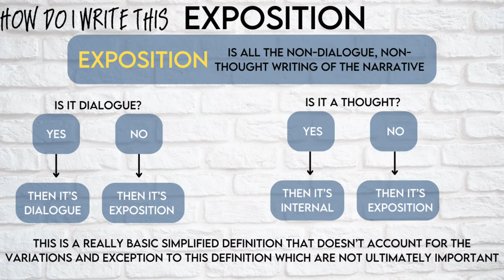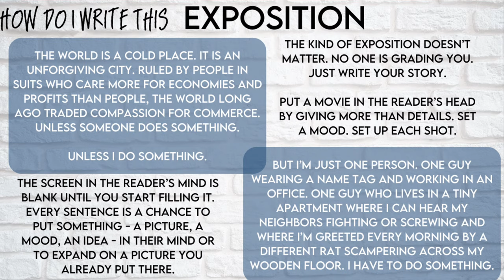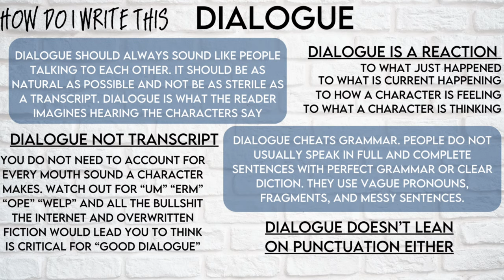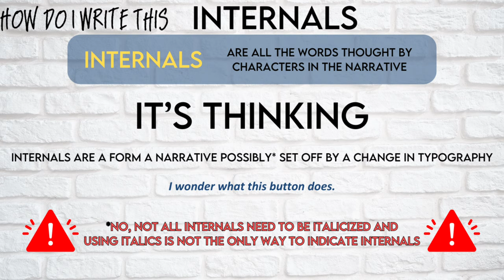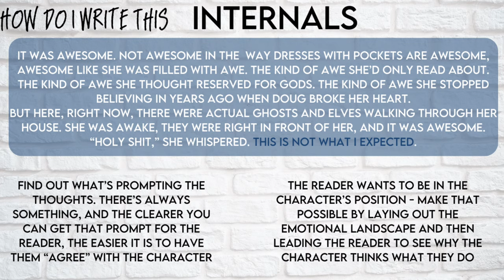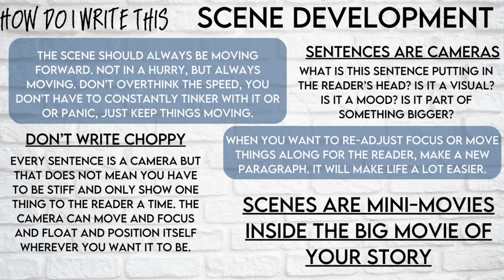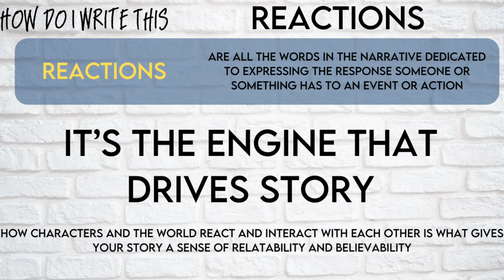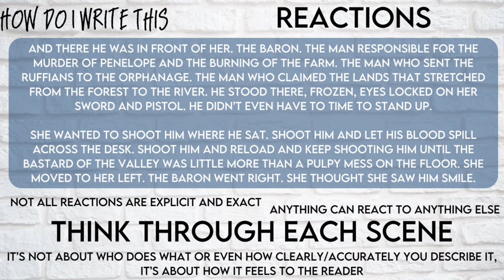Watch this if you're looking for help with scenes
In today’s video, I want to talk about scenes and writing them.

Rodecaster Pro
Rode PodMic
Aperture MC light
ElGato master mount
ElGato Stream Deck XL
Logitech C920